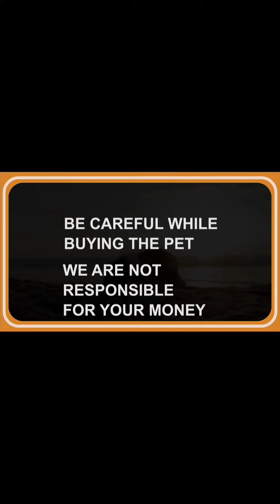Lahas Apso Puppies Available|| Pets for Sale